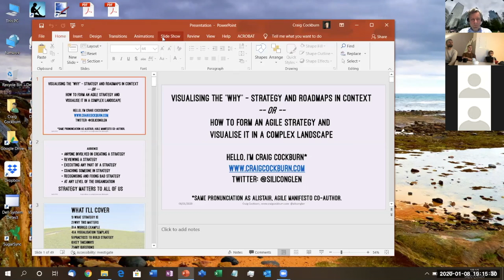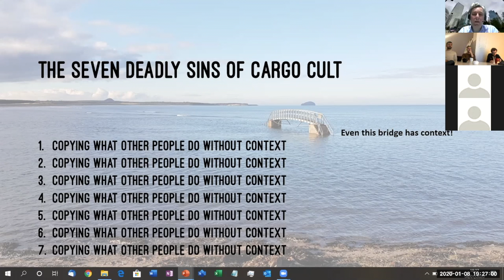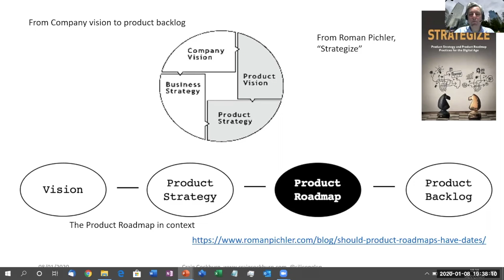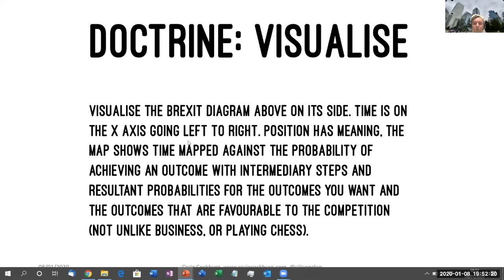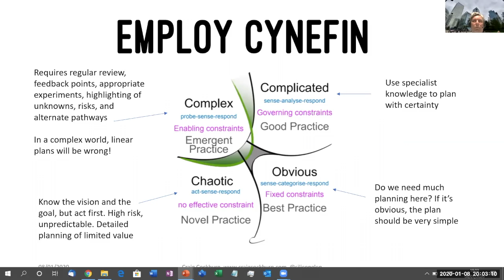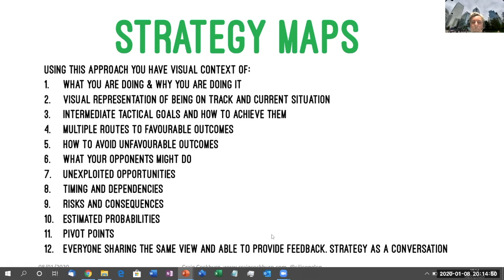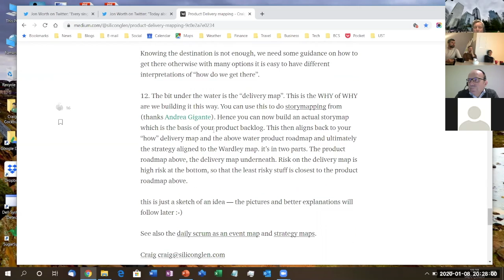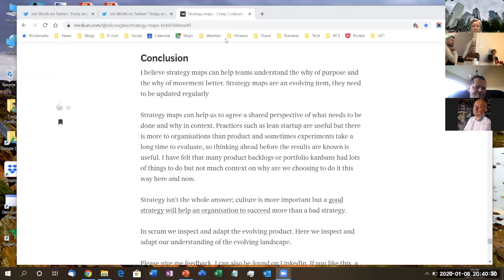S2E1 Craig Cockburn, visualisation practice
All too often strategy is a static powerpoint that goes out of date and gives little indication of the “why of movement”. Incorporating thinking from Simon Wardley, this visualisation practice ensures the why of movement is visible and understood so that teams have context and can align more easily to a shared understanding of strategic intent and tactical moves